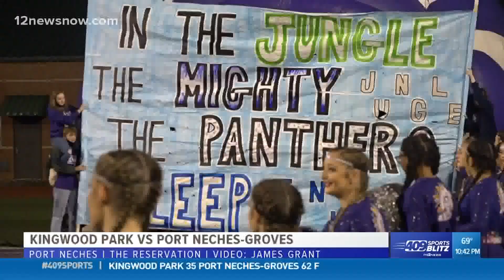Port Neches-Groves HS gets back on track with 62 - 35 win over Kingwood Park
409Sports' Ashly Elam and Mike Canizales will bring you all of Friday night's Southeast Texas high school football highlights LIVE from the  409Sports game of the week every Friday night.
Follow 12News on Social:
12News serves Southeast Texas and the Beaumont-Port Arthur market with daily news broadcast on-air via KBMT-ABC and K-JAC-NBC as well as
12News broadcasts a high definition digital signal on VHF channel 12 from a transmitter in Mauriceville. The station can also be seen on Time Warner cable, DISH and DirecTV satellite services, and other cable systems throughout Southeast Texas.